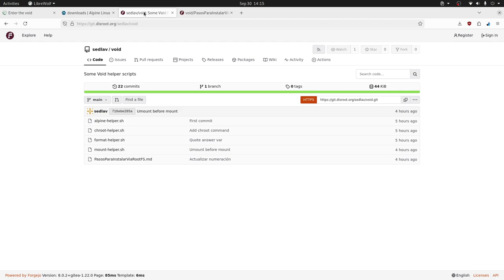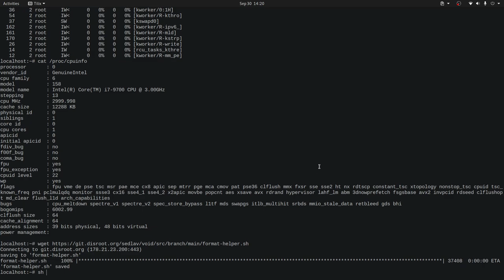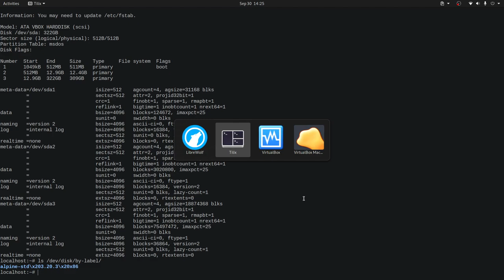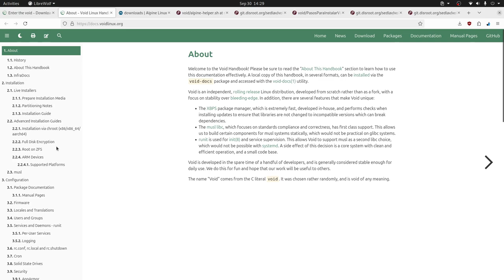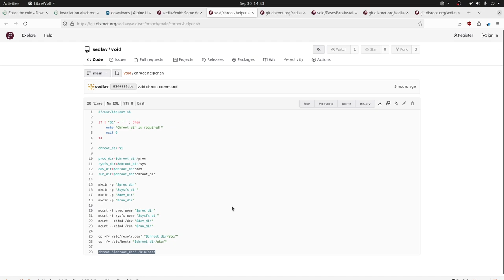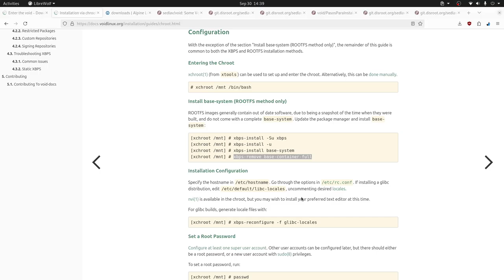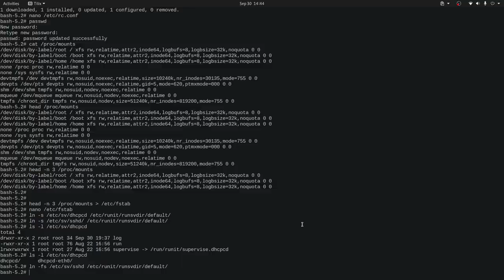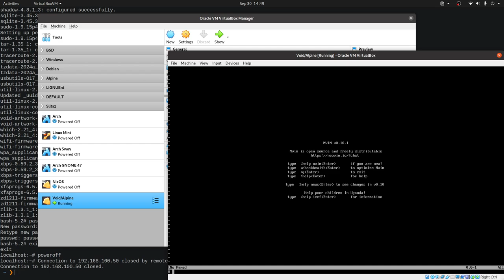🌟 Cómo Crear un Void Linux Súper Ligero y Minimalista🌟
En este video te mostraremos crear un Void Linux Súper Ligero Usando Alpine Linux y RootFS ¡Ahorra espacio, mejora el rendimiento y disfruta de un sistema operativo súper ligero!

Puntos claves

💻 Instalación mínima: Combina Alpine y Void para crear un sistema ligero.
🔄 Revitaliza PCs: Dale nueva vida a computadoras antiguas.
📦 Comandos útiles: Se proporcionan scripts y comandos necesarios para la instalación.
🛠️ Herramientas personalizadas: Uso de helpers para facilitar la instalación y configuración.
📂 Estructura de particiones: Crea un esquema de particiones óptimo para Void Linux.
✅ Instalación exitosa: Verifica el éxito de la instalación y la conexión a Internet.

Guía

1. Descarga imagen viva Alpine Linux Standard
2. Crear un imagen booteable o usar ISO en una máquina Virtual
3. Ejecutar alpine-helper.sh
4. Cambiar passwd para root en Alpine Linux
5. Conectarse via SSH a Alpine Linux
6. Ejecutar format-helper.sh
7. Ejecutar mount-helper.sh
8. Descargar y descomprimir el RootFS
9. Ejecutar chroot-helper.sh
10. Ejecutar pasos de actualización del sistema
11. Instalar nano
12. hostname y Locales
13. Constraseña root
14. Configurar fstab
15. Habilitar servicios dhcp, ssh
16. Instalar grub
17. Reconfigurar el sistema
18. Reinicio
19. Probar